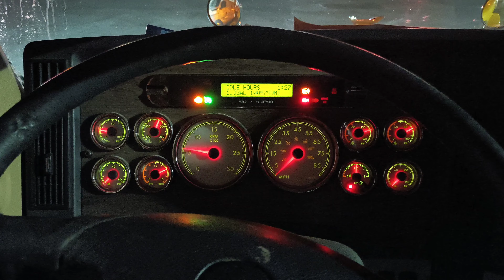late night milk run